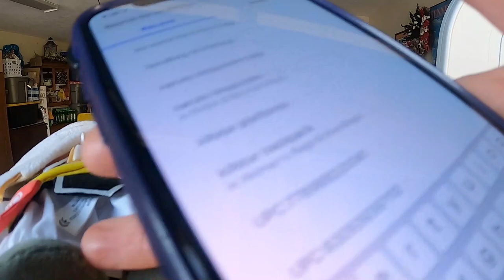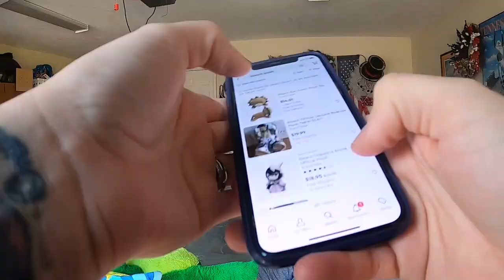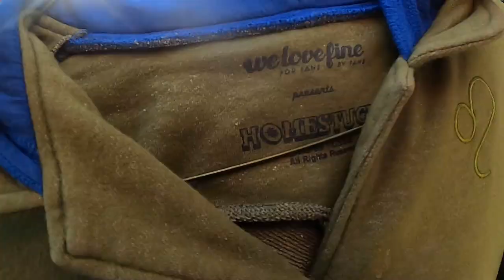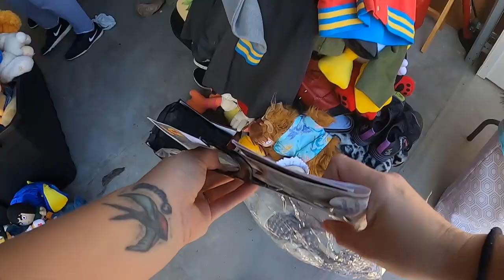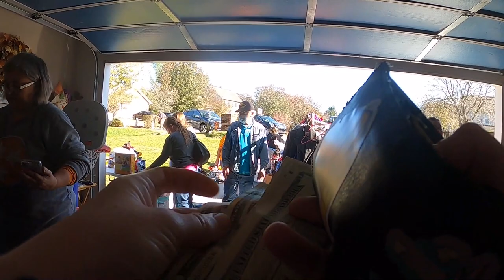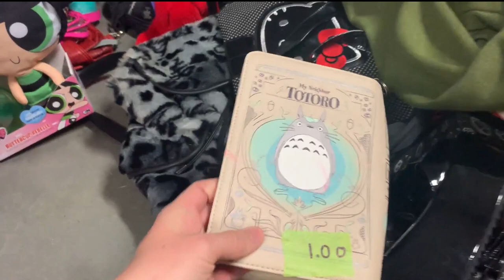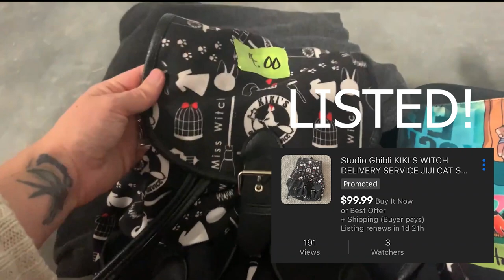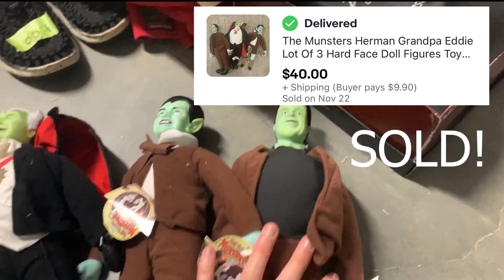The BEST Yard Sale I've EVER Been To! | RARE Cosplay Garage Sale Finds to Sell on Ebay & Poshmark!